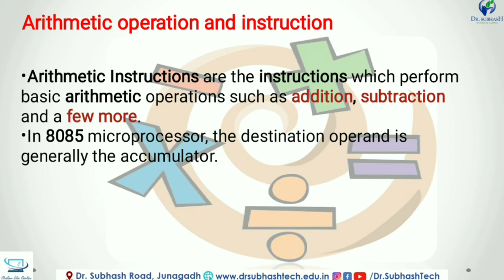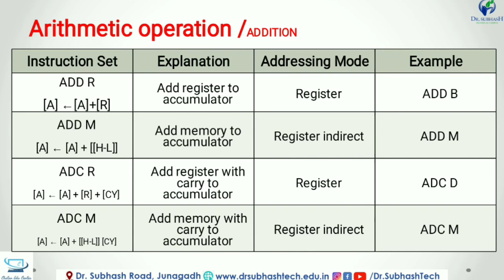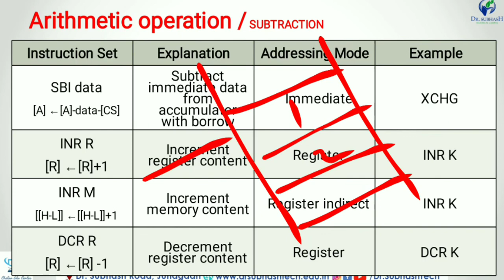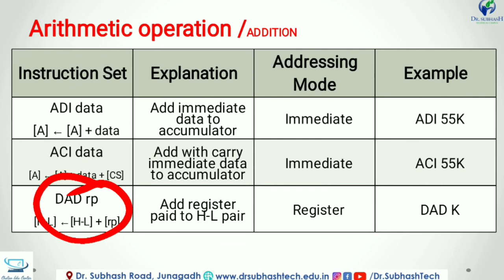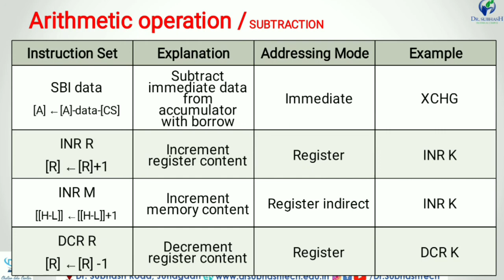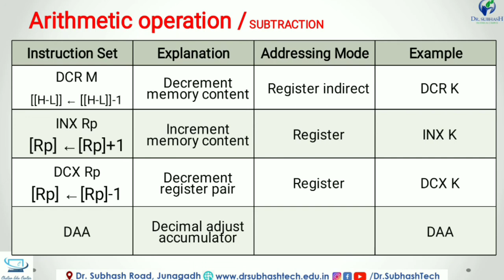Video 18 | Arithmetic Operation and Instruction| By Chetan Bambhroliya MALP Programming #8085